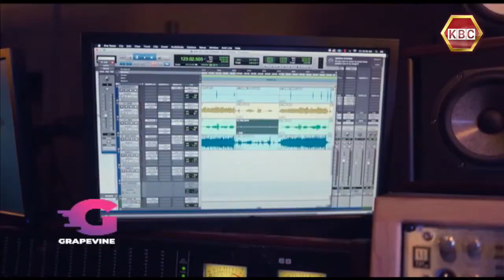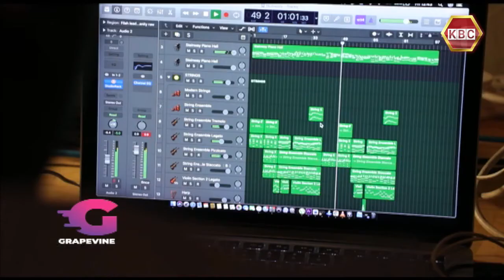Grapevine links-up with musical director of Safaricom Choir Philip Tuju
Philip Tuju Sijenyi has always had a passion for mentoring young people. He founded Redfourth Chorus after years of volunteering as a choir trainer at Upper Hill School.  He is now among Kenya's top voice coaches and vocal music producer/composer and arranger and musical director of Safaricom Choir.